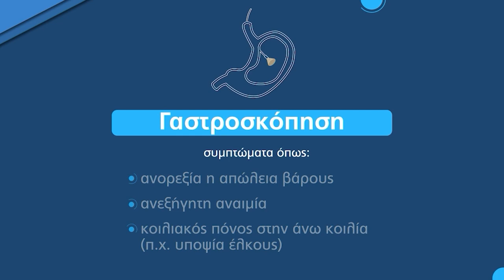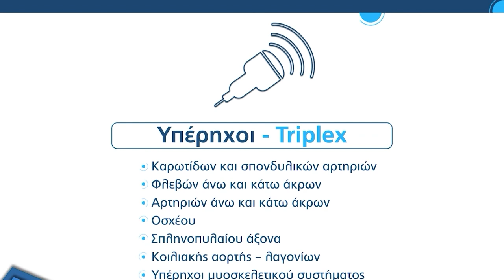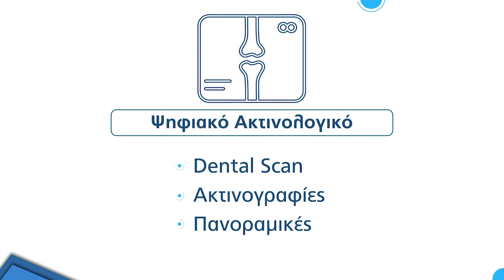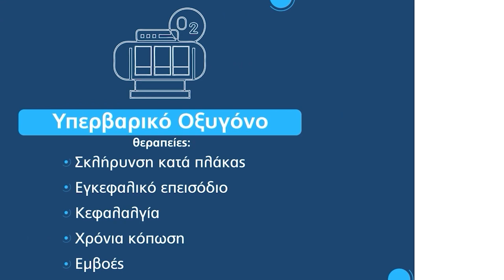Όμιλος MediOne - Πρότυπα Διαγνωστικά και Θεραπευτικά Ιατρικά Κέντρα